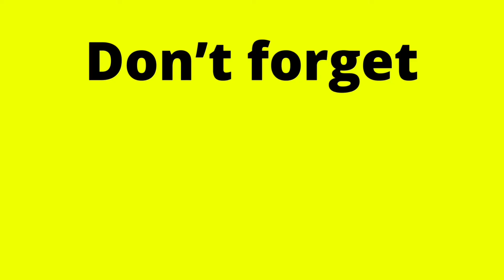BABY GAMES PLAY AND LEARN 2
Baby Games from 22 Learn